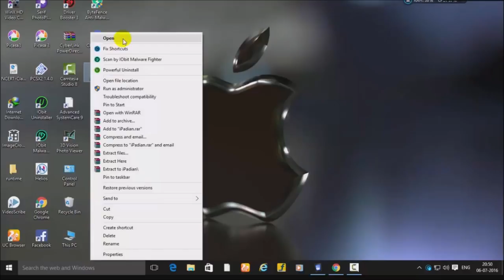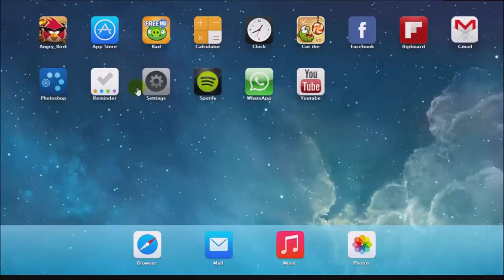How To Install ISO 10 On Windows 7//8/8.1/10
IN THIS VIDEO YOU WILL KNOW HOW TO INSTALL ISO 10 ON WINDOWS PC .